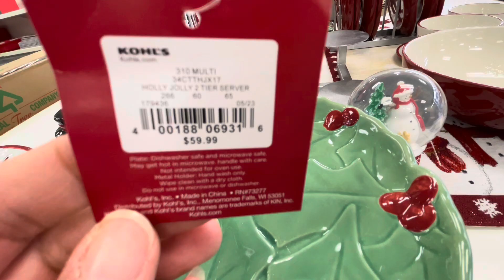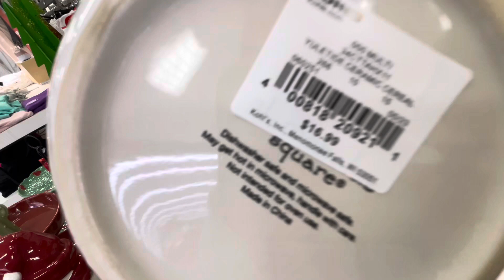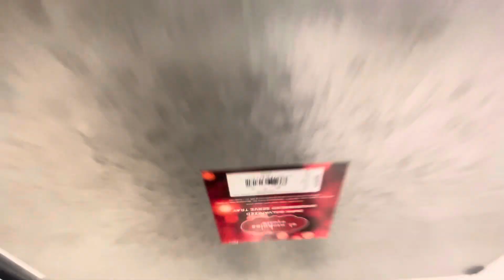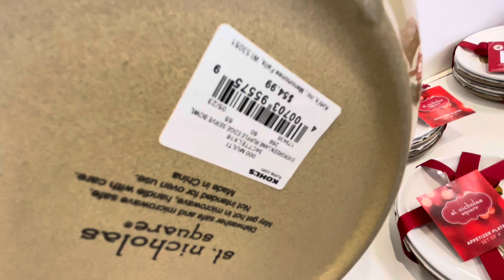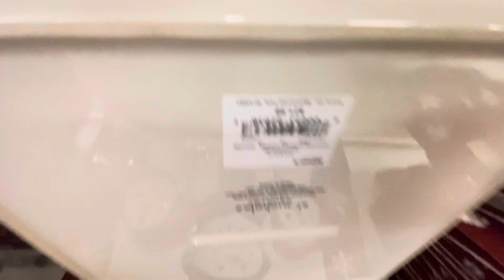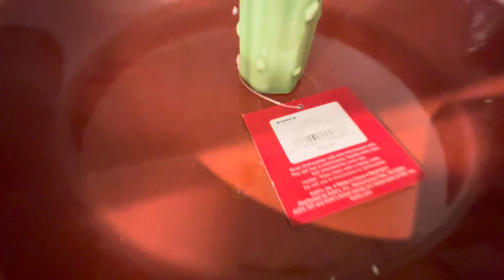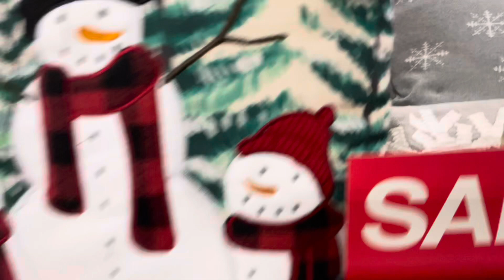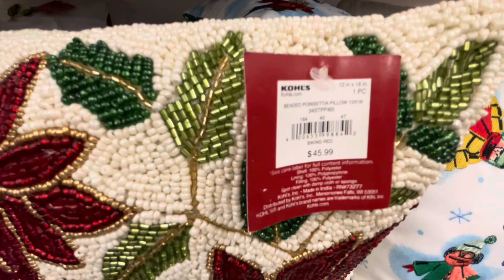KOHL’S CHRISTMAS HOME DECOR KITCHEN FINDS | SHOP WITH ME 2023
Store walkthrough with me to Kohl’s, Walmart, Target, HomeGoods, Marshalls, Hobby Lobby, Tjmaxx, Nordstrom Rack, Big Lots, Goodwill and others.